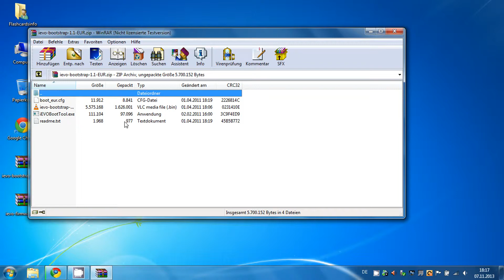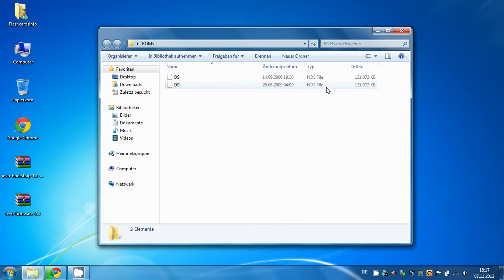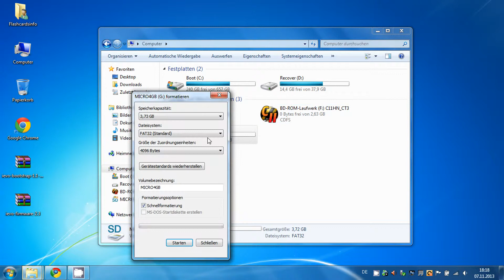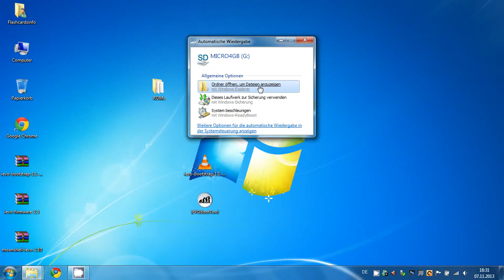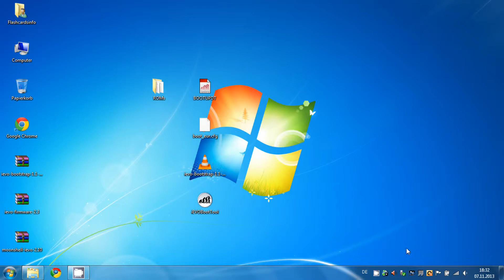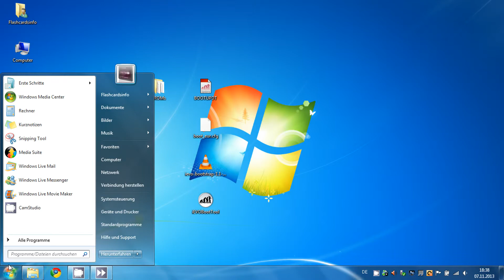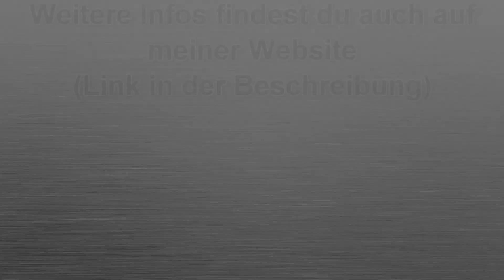CycloDS iEvolution Installationstutorial [Deutsch|English subtitles|HD]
In diesem Video zeige ich dir, wie du eine CycloDS iEvolution zum ersten Mal installieren kannst. Außerdem zeige ich dir, wie du ohne einen DS direkt in den DSi Mode kommst.
Das ganze Tutorial kannst du auf meiner Website unter DS - "Reviews und Rezessionen" - "CycloDS iEvolution Review" nachlesen.

Namen der ROMs für den europäischen Bootstrap:
1: MechAssault - Phantom War (U)
2: Mon Coach Personnel - Mes Recettes Plaisir et Ligne (DSi Enhanced) (FR)

Die CycloDS iEvolution wird vom DSi im DS Mode bis 1.4.2 und im DSi Mode bis 1.4.3 unterstützt.